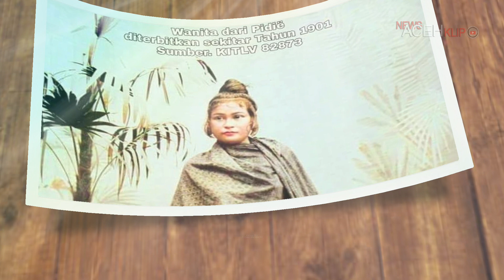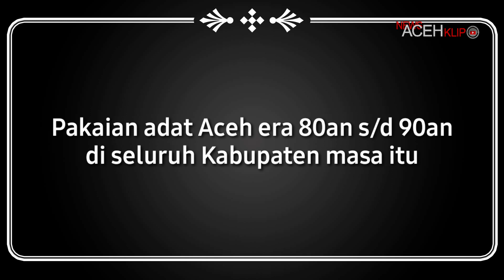Foto-Foto Jadul Masyarakat Aceh Zaman Dulu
Seperti Apa Wajah Aceh Tempo Doeloe Yuk Intip 79 Foto tentang Sejarah Indonesia dan Budaya Aceh